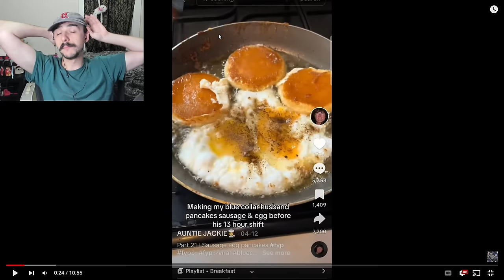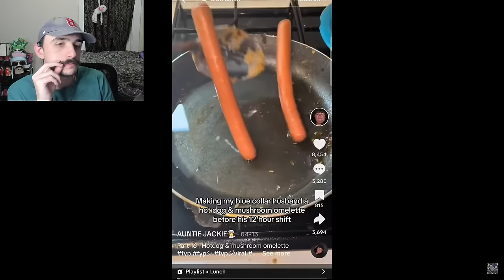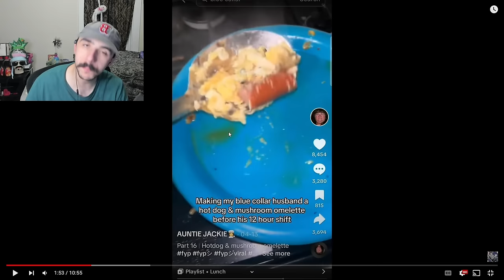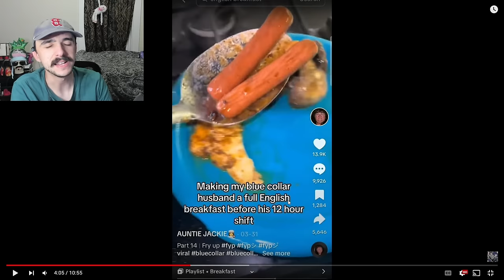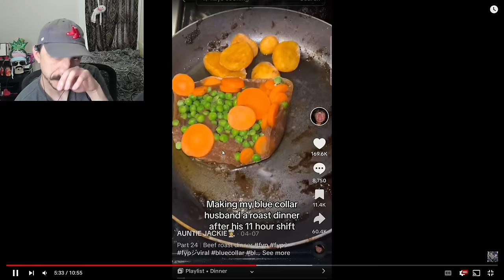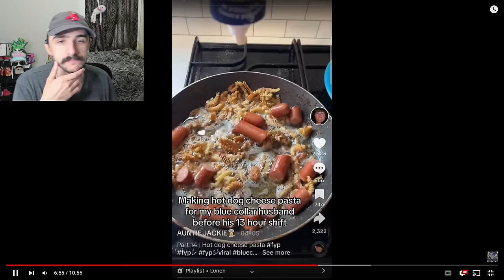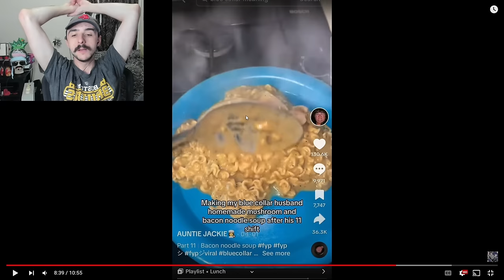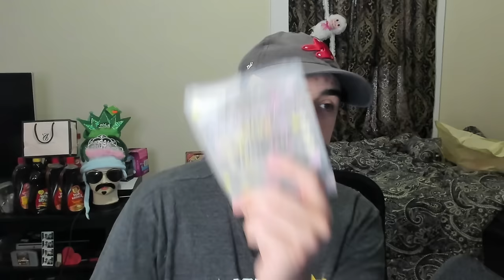She Cant Be Stopped! - AUNTIE JACKIE